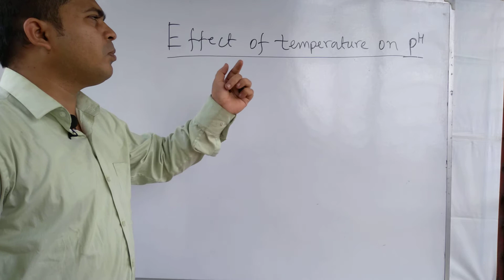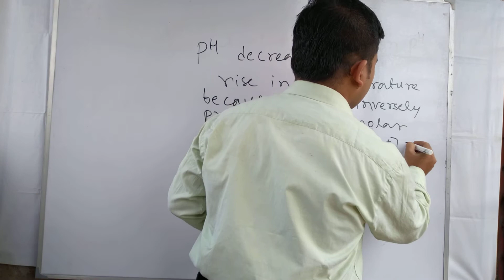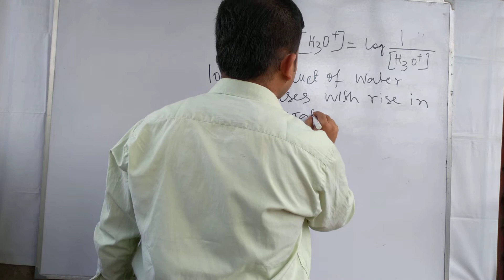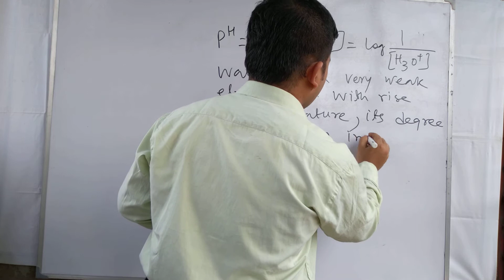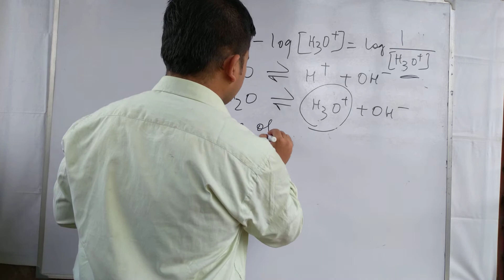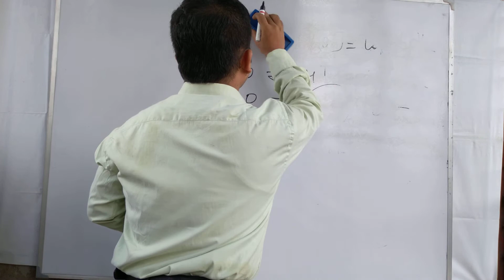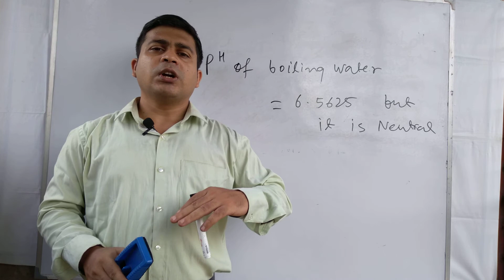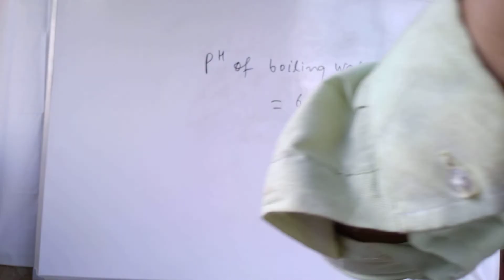Effect of temperature on pH.Why does pH of solution changes with change of temperature?Hot water pH.